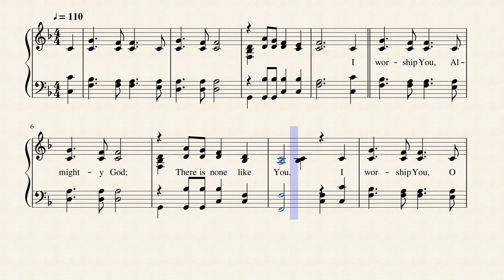I Worship You Almighty God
This praise hymn from 1983 is published in 7 hymnals. Sondra Corbett Wood was really still just a youngster. All of 20 years old, and she was brimming with passion. It was a drive that some – even she, herself - might say wore off with time. The song “I Worship You, Almighty God” that she wrote reminds one of a love song, a longing for relationship that promises to be unique, special. To find one’s true love is the goal of the naïve, innocent young adult – and probably many older adults, too! And, though its expression might make the jaded person scoff, who among us doesn’t recall wistfully that high school or college yearbook, with the special message scrawled on the inside cover from someone who made the heart burn?

This is the way Sondra describes her feelings in 1983. He, God, was close. And, the words of the song’s chorus flowed naturally that day next to a piano in a school music room in Dallas, Texas. She was praying for the success of a worship service that she and others in Living Praise, a music group, would be guiding the next day. So, it seems that indeed God did inhabit the praises of His people (Psalm 22:3; KJV) that day. She says the chorus’ message, so simple yet deep, is its power. Just to focus on Him, and nothing else, sing right to God -- not about Him, but to Him. Later, after she’d left the Christ of the Nations Institute in Dallas, where the song was created, and graduated from college, Sondra walked away from her faith. For two years, it seems that she was like the cynical adult who grows weary of the old love ballad. But, she eventually reconnected with her faith in Kentucky, and over time rediscovered His grace and forgiveness. She remembered the call of her 20-year-old’s praise message. Remember that heady, young adult’s first love?

If it feels uneasy or unnatural to act like a giddy kid, Amen! Love toward God feels like nothing else, and so it’s OK to think of it like that first time passion. The challenge, as Sondra Corbett Wood